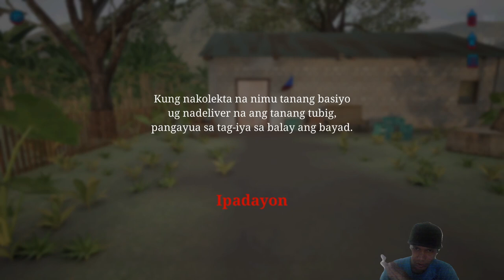Water Delivery (Waterboy ra Ani Try ra) |gvvgamingph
Water Delivery
Simulator Games
Horror Games
GvvGamingPH

NINDOTS DULAA oy! Waterboy ra hahaha